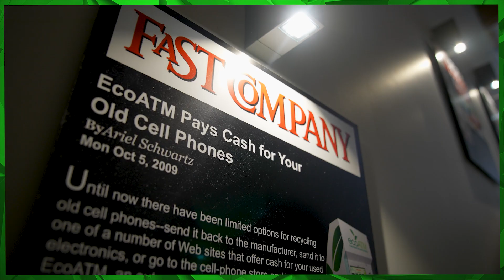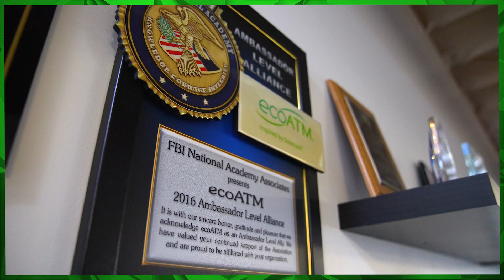Eco ATM (Editor, Colorist,)